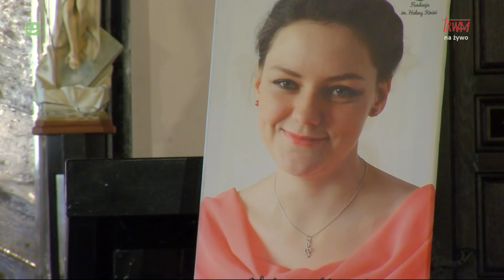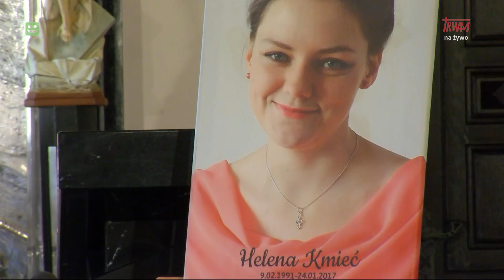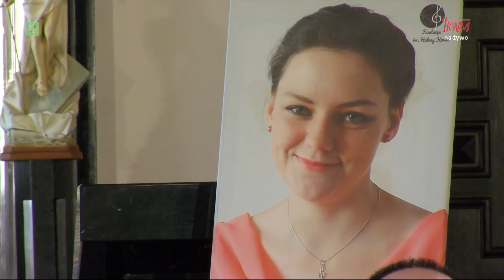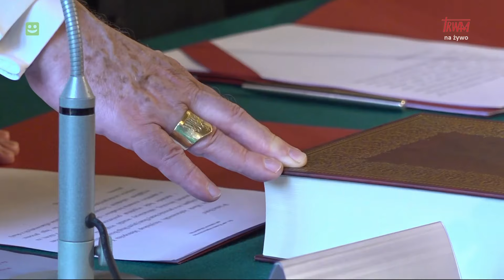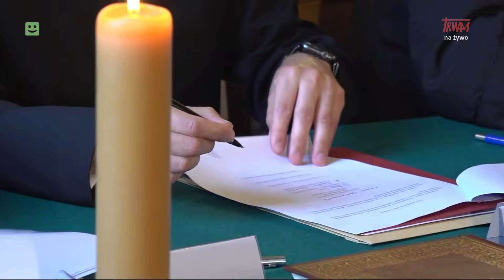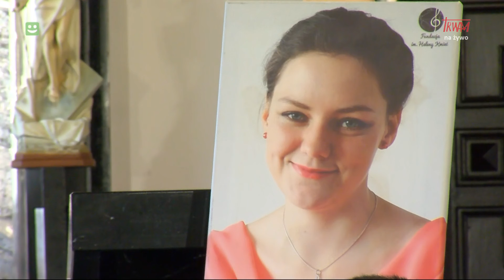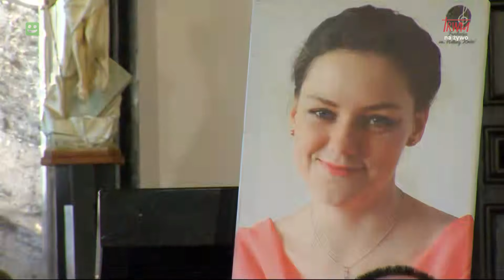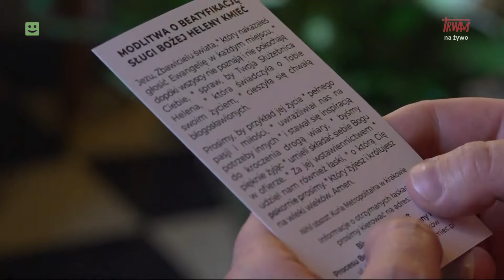Pierwsza sesja trybunału w procesie beatyfikacyjnym Heleny Kmieć